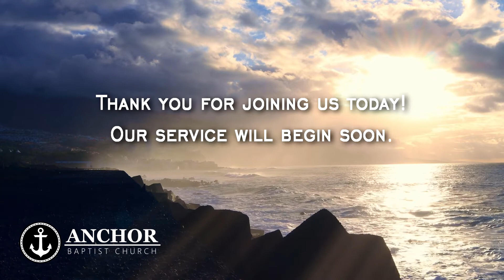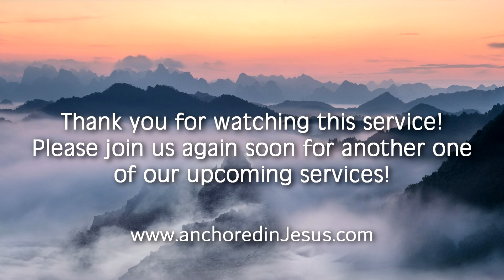August 22 2021 - Sunday Afternoon